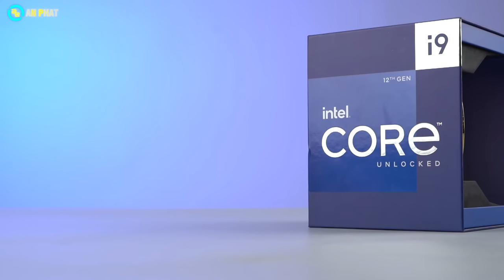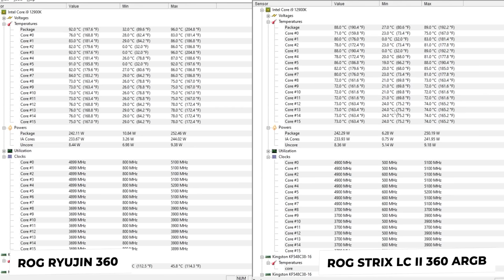Chọn tản cho Core i9 12900K - i9 nóng mức nào ?? ROG Ryujin 360 vs LC360 ARGB | An Phát Computer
CẤU HÌNH:
✔️Tản nhiệt nước Asus ROG RYUJIN II 360
✔️TẢN NHIỆT CPU ASUS ROG STRIX LC 360 ARGB
✔️RAM Kingston Fury Beast 32GB (2x16GB) DDR5 5200MHz

🏢 Showroom 1: 49 Thái Hà - Đống Đa - Hà Nội
🏢 Showroom 2: 151 Lê Thanh Nghị - Hai Bà Trưng - Hà Nội
🏢 Showroom 3: 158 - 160 Lý Thường Kiệt - Quận 10 - TPHCM
🏢 Showroom 4: 84T/14 Trần Đình Xu - P. Cô Giang - Q. 1 - TPHCM
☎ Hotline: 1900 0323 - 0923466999